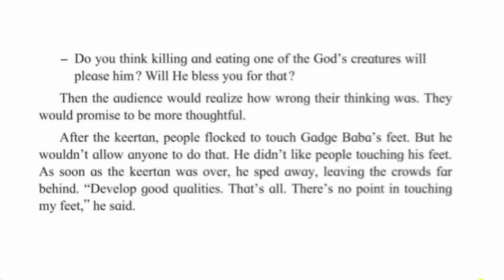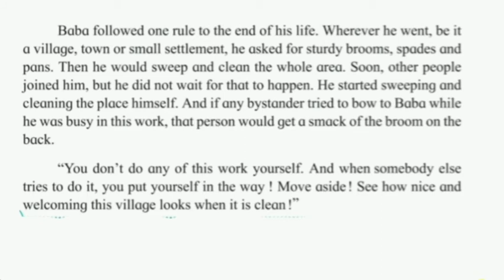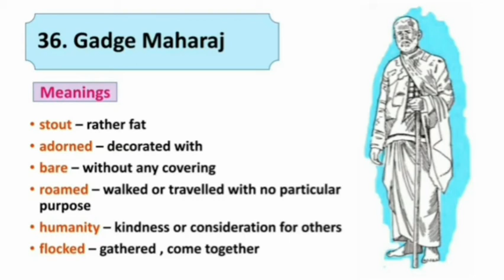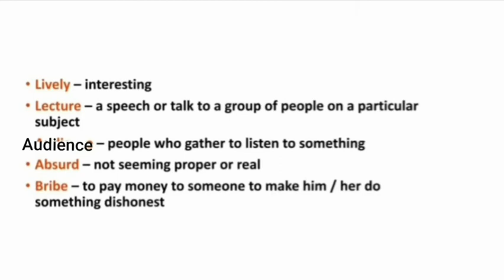36. Gadge Maharaj( Part : 2)